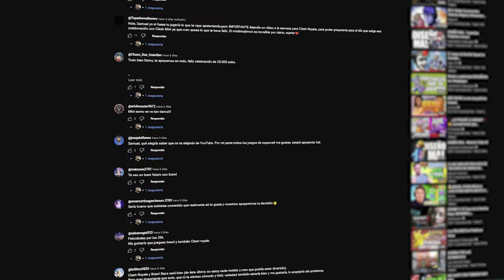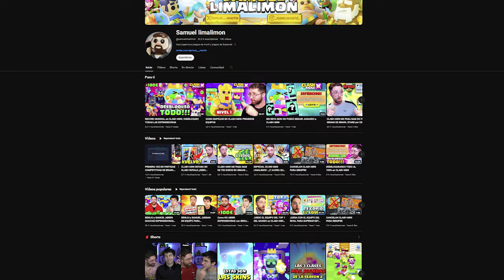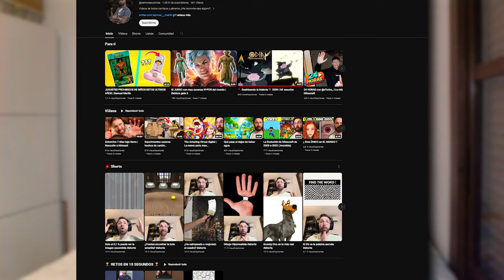ESTA ES LA DECISION FINAL DEL CANAL | ESPECIAL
🌟 ¡Bienvenido a Samuel Limalimon Clash Mini]! 🌟